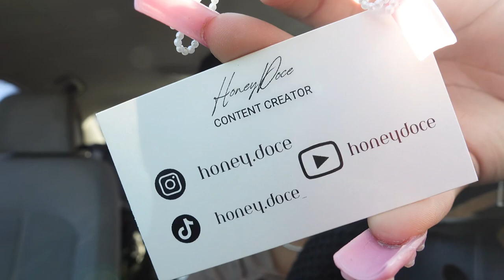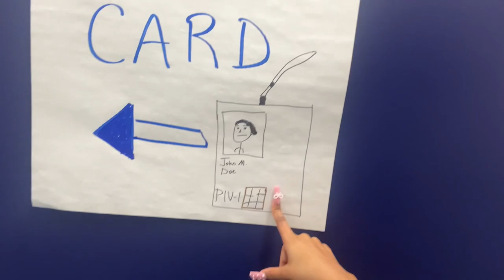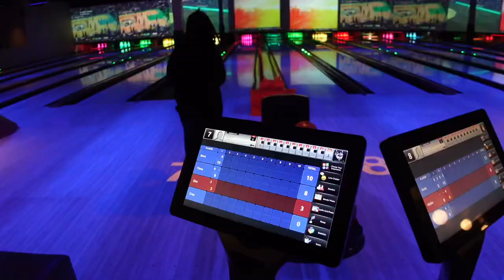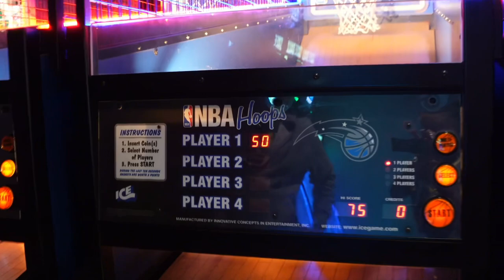VLOG| Random Days W/ DOCE| Outing, Do Nails, Favorite Coffee Shop, etc…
How y’all like my new intro😊😊